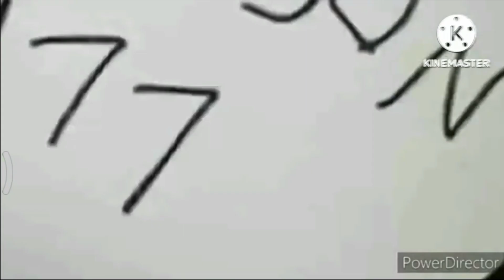Dannyanimate & the new Plotagon 2011 Stops the Plotagon Problems 2024 part 1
THE END OF 6 PARTS AND FOR DANNY
ENJOY YOUR DAY AND FOR THE WEEKEND